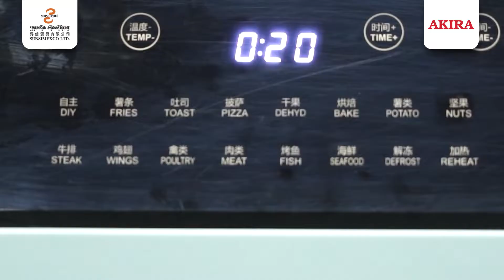AKIRA OVEN HT-08 | ម៉ាស៊ីនដុតម៉ាកAKIRA ម៉ូឌែល : HT-08 មុខងារច្រើនប្រភេទនិងច្រើនជម្រើស ។